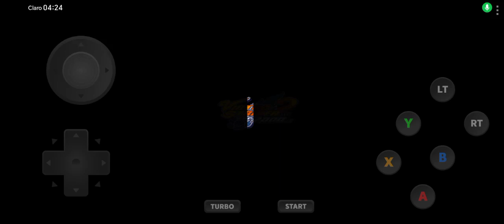NO ES FIFA Y, EFOOTBALL PERO TIENE MODO CARRERA Y TORNEO Y ES MEJOR TEMPORADA "CON EQUIPOS OCULTOS ⚽